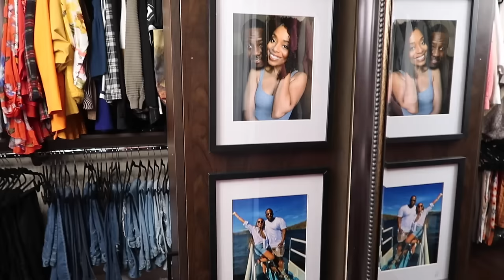Biggest Disaster EVER! How My Family Deals With Problems | VLOG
Rustic soup recipe
In a big pot or dutch oven, sauté about 1/4 cup of chopped shallots and about 2 tbsps of minced garlic until fragrant (this is really gonna ramp up the flavor later)
Add in about 10-12 oz of roughly chopped chicken sausage until brown and about half a bag of chopped kale, stems included for more flavor (that's about 5 or 6 oz), stir and blend.
*Go ahead and season everything at this point: onion powder, salt, pepper, dried basil, Italian seasoning, etc.
Add 6 cups of water and 3 chicken bouillon cubes (OR 6 oz of a flavored stock; veggie, beef or chicken will work) and cover your soup.
When the stock starts to simmer, make sure you stir and add in 1 cup of coarsely chopped mushrooms and cover again and let simmer until the shrooms are tender.
Next add in 1/2 cup to 1 whole cup of heavy cream and stir thoroughly. It's gonna make it taste rich and creamy but it's not gonna thicken the soup much. You will need to add in some flour or cornstarch if you want it thick. Once that comes to a simmer turn the fire off and let cool down.
This will make about 6 moderately portioned servings across about 2 days of easy eating. Enjoy!

AMAZON FINDS FOR COFFEE NOOK!
glass syrup dispensers
Upouria syrup
gold stirring spoons
glass iced coffee cups
sugar jar

AMAZON FINDS FOR CLOSET ORGANIZATION!
velvet hangers
velvet hanger CLIPS
acrylic shelf dividers

Thanks for hangin'! If you're new, I'm Vaughn aka MsVaughnTV and I'm a cop's wife and outgoing mom to a newborn baby girl and 7-year-old little girl with autism.

Love,
Vaughn